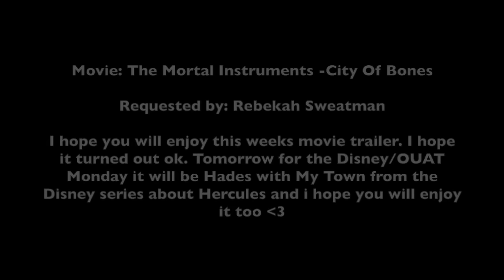The Mortal Instruments : City Of Bones OUAT Style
I hope you will enjoy this weeks movie trailer. It was a request from Rebekah Sweatman :) I hope it turned out ok. Tomorrow for the Disney/OUAT Monday it will be Hades with My Town from the Disney series about Hercules and i hope you will enjoy it too :)